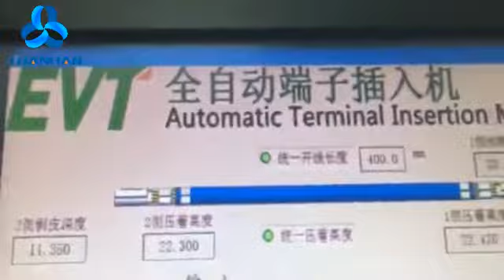Automatic double heads terminal crimping and connector assembly insertion machine